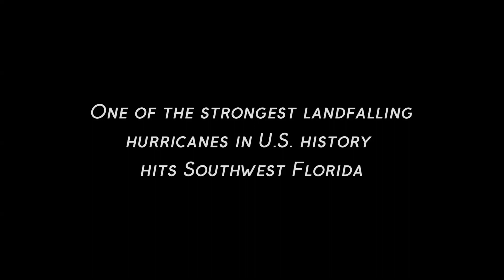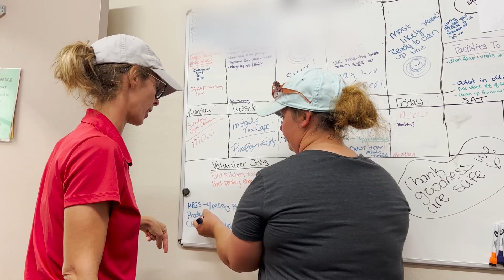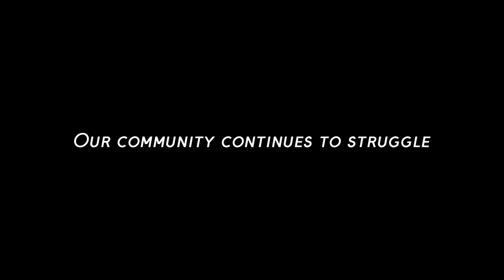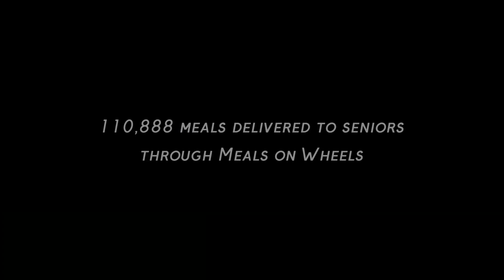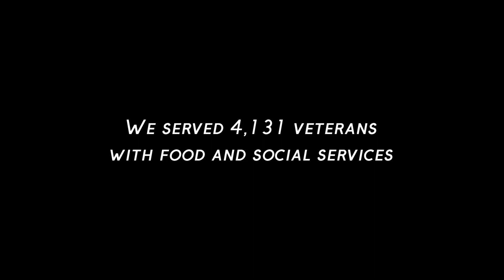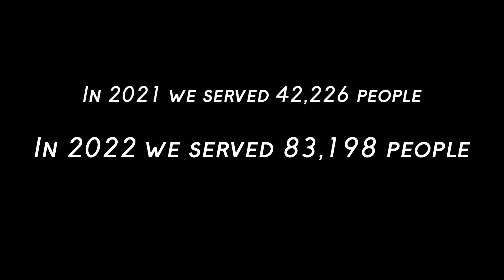Community Cooperative | Soup Kitchen Benefit Video 2023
In this video, we take you on a journey through Community Cooperative's experiences in the aftermath of Hurricane Ian, showcasing how their role in the Southwest Florida community was tested like never before.

Working alongside Producer Bill Rogers, we captured the events that unfolded in the days and months after the hurricane, highlighting the tireless efforts of the Community Cooperative staff and volunteers. Join us as we witness the true resilience and strength of this community in the face of adversity.